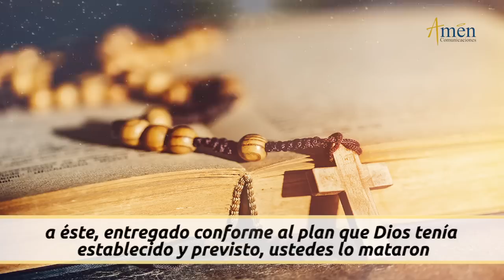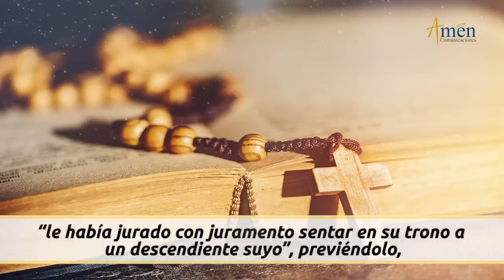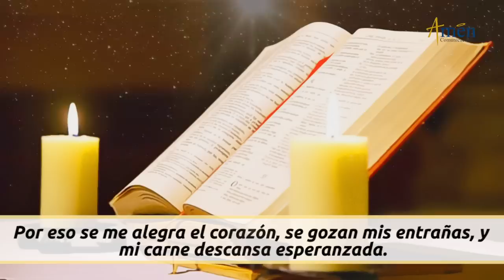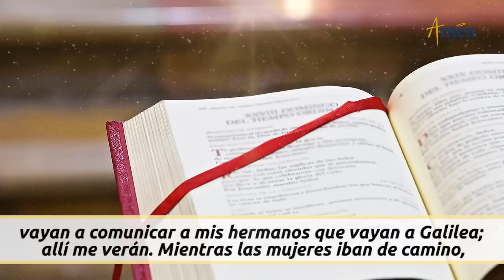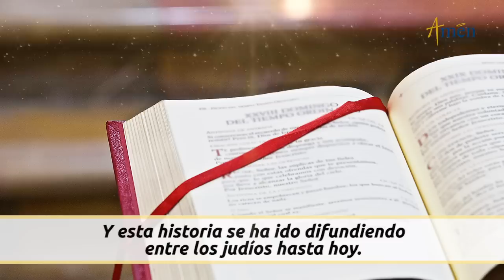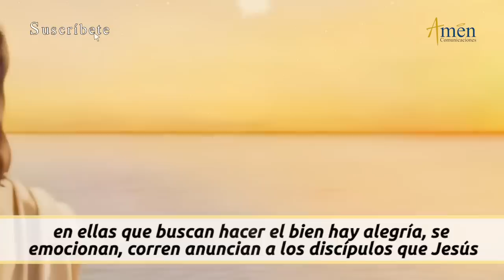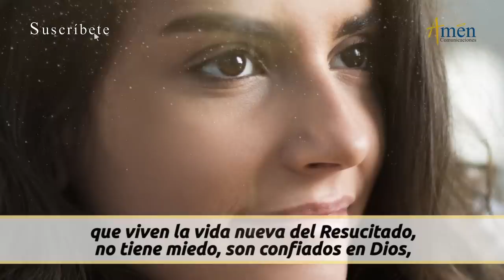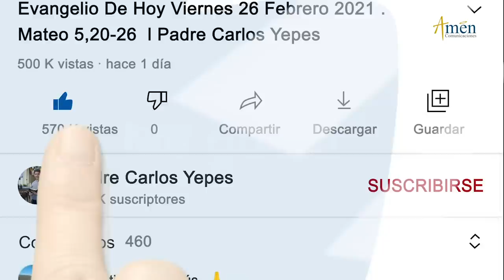Evangelio De Hoy Lunes 10 Abril 2023 l Padre Carlos Yepes l Biblia l Mateo 28, 8-15 l Católica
👉 Pregúntate

Salmo: 16  R/. Protégeme, Dios mío, que me refugio en ti.

En aquel tiempo, las mujeres se marcharon a toda prisa del sepulcro; llenas de miedo y de alegría corrieron a anunciarlo a los discípulos. De pronto, Jesús les salió al encuentro y les dijo: Alégrense. Ellas se acercaron, le abrazaron los pies y se postraron ante él. Jesús les dijo: No teman: vayan a comunicar a mis hermanos que vayan a Galilea; allí me verán. Mientras las mujeres iban de camino, algunos de la guardia fueron a la ciudad y comunicaron a los sumos sacerdotes todo lo ocurrido...

REFLEXIÓN DEL EVANGELIO DE HOY:

Tres mensajes Padre Carlos Yepes del Evangelio del día de hoy:

Pregúntate:

1). ¿Ha resucitado Jesús en tu corazón?
2). ¿Sientes la vida nueva de Jesús en ti?
3). ¿Hay rutina, tensiones y pesos en tu vida?

Propósito: Permite que la vida del resucitado haga su obra en ti